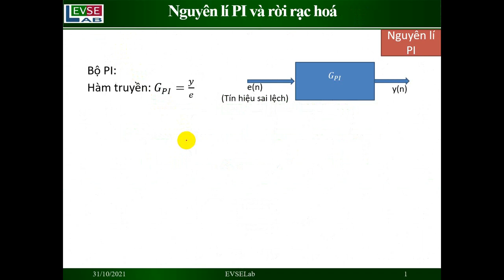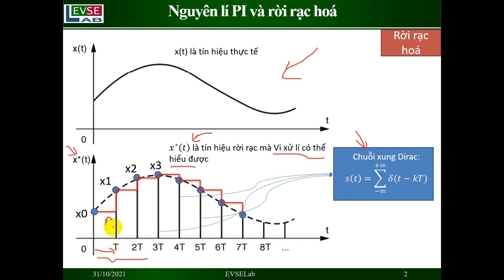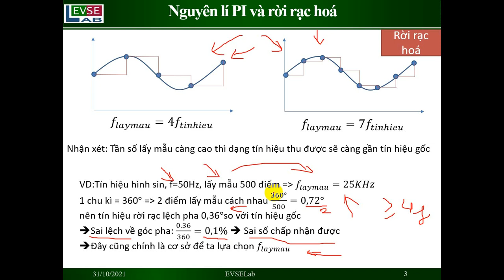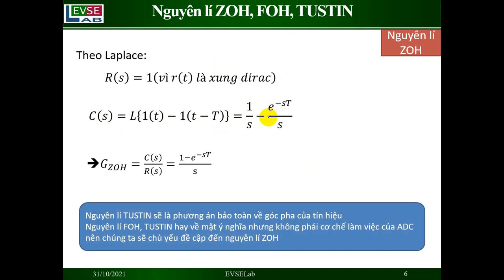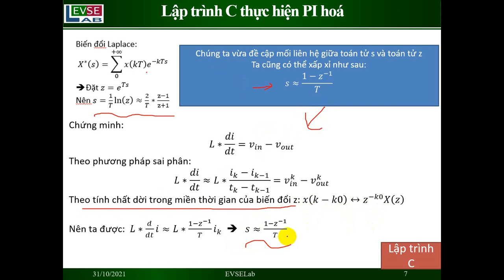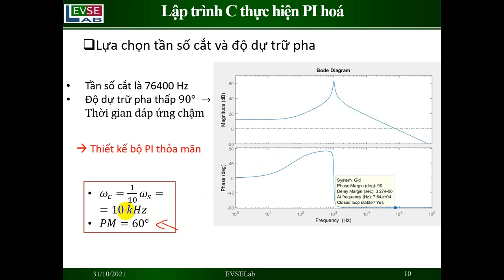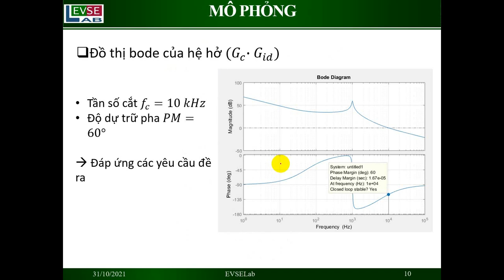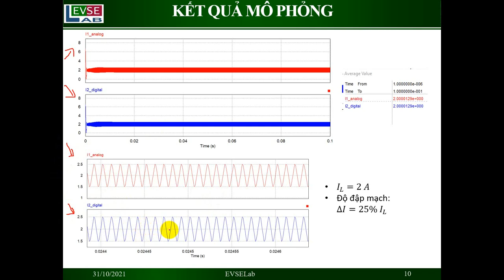Rời rạc hóa tín hiệu và thiết kế bộ PI số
[Digital Control]
Bộ điều khiển số là một khái niệm quen thuộc trong ngành điện tử công suất. Nguyên lý của bộ điều khiển số cũng giống như bộ điều khiển tương tự tuy nhiên,  bộ điều khiển số không làm việc với các tín hiệu liên tục mà làm việc với các tín hiệu rời rạc. Do đó bộ điều khiển số sẽ có sai số do tín hiệu được rời rạc hóa sẽ không chính xác được như tín hiệu liên tục cũng như thời gian thực hiện. Tuy nhiên, ưu điểm của bộ điều khiển số là ít bị ảnh hưởng của nhiễu môi trường, linh kiện đơn giản nên sẽ tối ưu chi phí cho việc vận hành, bảo dưỡng.
Do những tính chất kể trên, nhóm điều khiển số EVSE Lab xin trình bày việc thiết kế và mô phỏng cho bộ điều khiển PI để có những nhận xét đánh giá trực quan hơn về bộ điều khiển số. Do hạn chế về thời gian cũng như kinh nghiệm nên bài trình bày sẽ còn nhiều vấn đề sai sót, chưa hợp lý. Nhóm rất mong nhận được sự thảo luận, góp ý từ các thầy cô, anh chị và bạn bè.